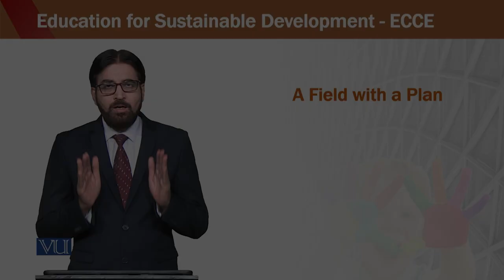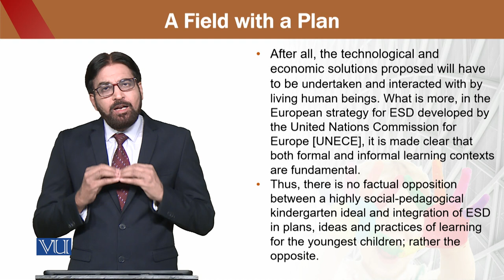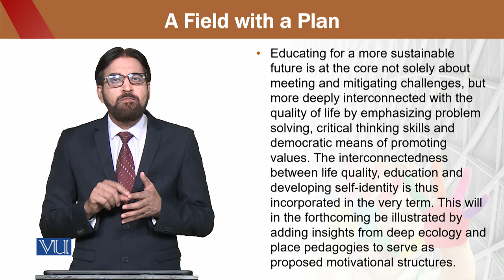Education for sustainable development in early childhood Education | ECE302_Topic132